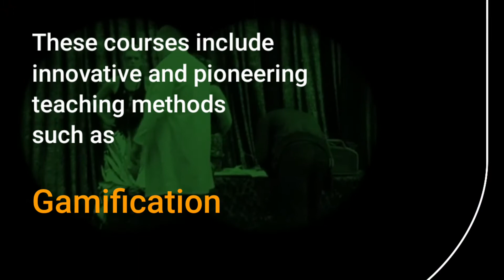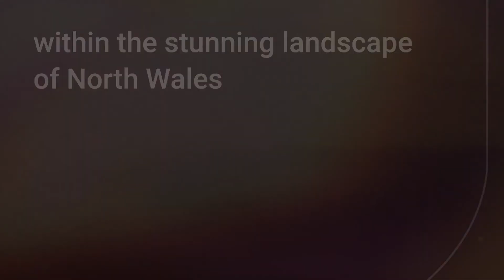Psychology undergraduate courses at Bangor University